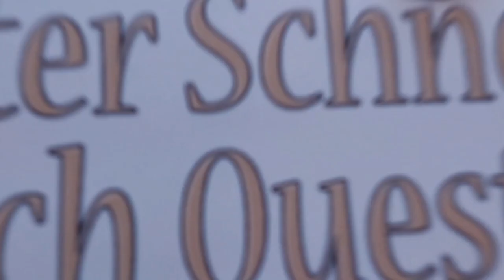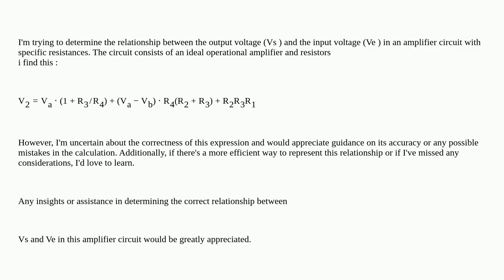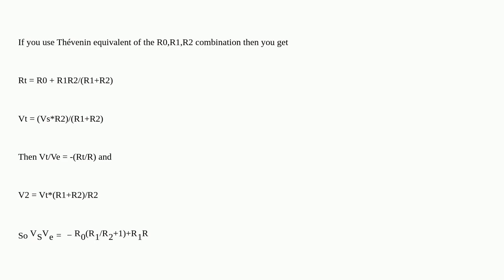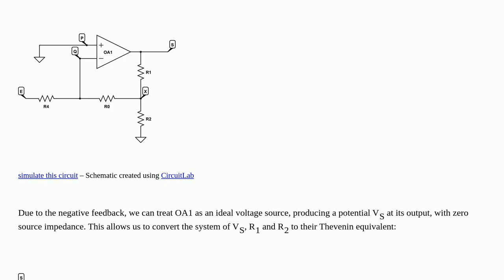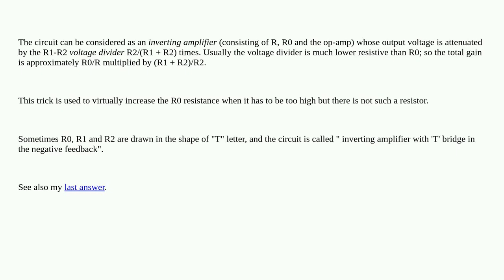Electronics: Calculating Vs ​ in an amplifier circuit as a function of Ve ​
Calculating Vs ​ in an amplifier circuit as a function of Ve ​

A special thanks goes out to the community

  operational-amplifier